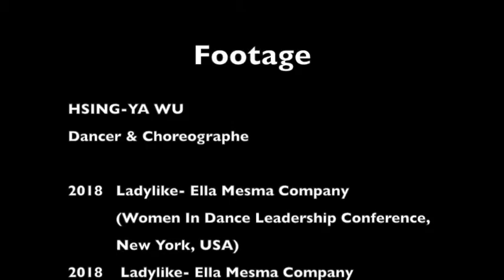My footage Hsing ya Wu